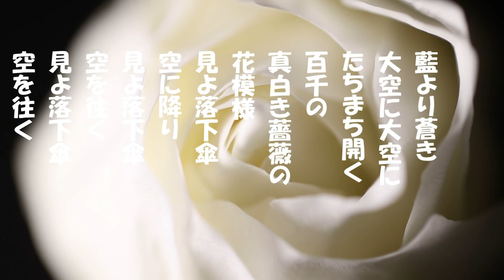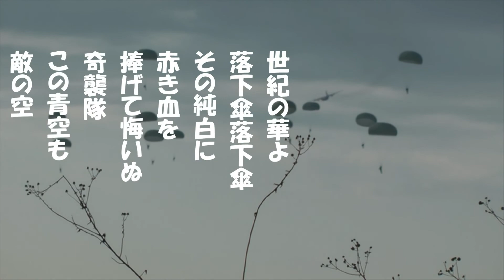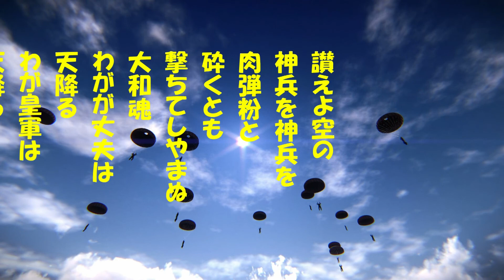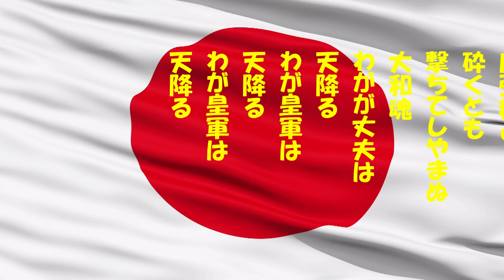「空の神兵」ケン＆ミク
落下傘部隊の歌。勝ち戦の時は明るい歌が多いですね。
昭和17年鳴海信輔/四家文子さんのシングル。
昭和17年スマトラ島パレンバンに対し敵前にて奇襲落下傘降下を敢行、作戦は成功しオランダ軍が守備する飛行場、大油田・製油所を制圧した。これらの活躍から日本軍の落下傘部隊に「空の神兵」の愛称がつけられた。